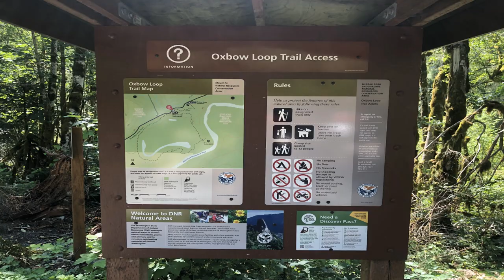Oxbow Loop Trail - Washington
Explorers Are Us - Oxbow Lake is located in the Snoqualmie Region -- North Bend Area. Length is 1.8 miles in a loop. Flat for the most part with a gain of 56 ft and the highest point at 920 ft. Listing as a good beginner hike.